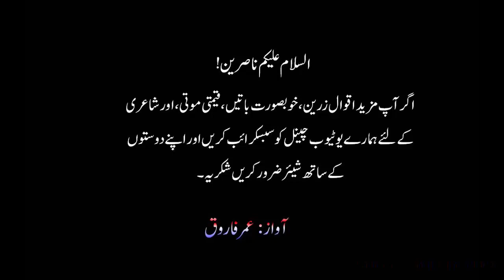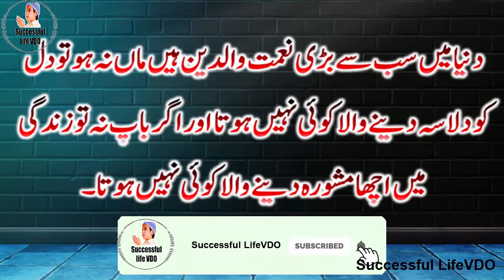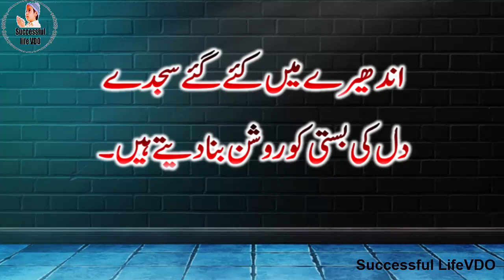Best collection of khubsorat qeemti quotes in urdu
Recording voice: Audacity software recorder
Video editing:camtaisa softare
My mic: Simple small  microphone

IfAny Part of The Contents of This Channel is That Your Property (as a musician, label, video, image distributor or artist), Please Send Me A Personal Message on Gmail and Your Content Will be Removed Within 24 Hours.